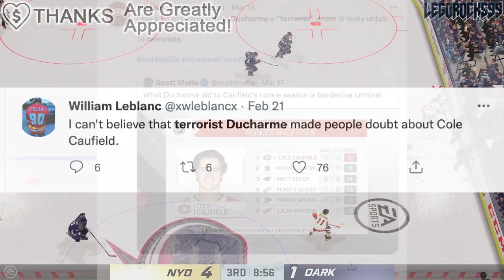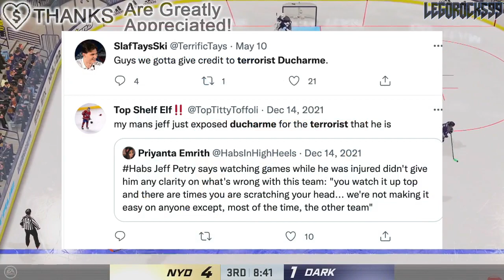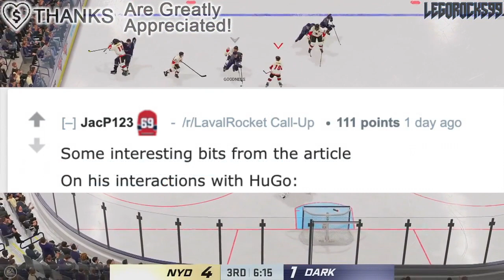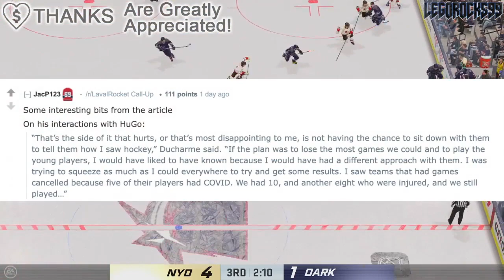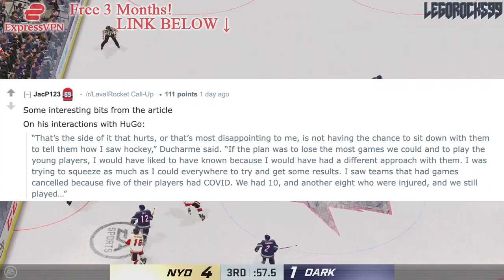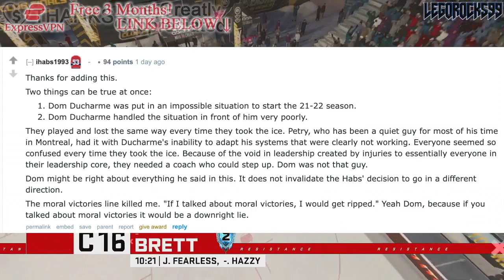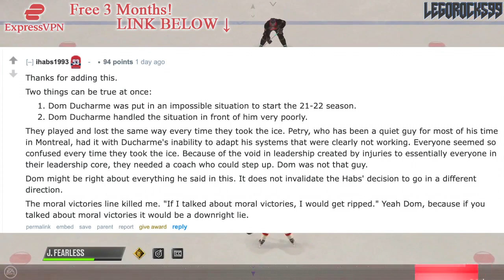DOMINIQUE DUCHARME SPEAKS OUT ABOUT HIS MONTREAL CANADIENS DEPARTURE (Habs News & Rumours Today NHL)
We're going over former Montreal Canadiens head coach Dominique Ducharme's comments on his departure from the Habs.

The 2022 NHL Draft 1st Round went as follows:

1st) Montreal Canadiens, Juraj Slafkovsky
2nd) New Jersey Devils, Simon Nemec
3rd) Arizona Coyotes, Logan Cooley
4th) Seattle Kraken, Shane Wright
5th) Philadelphia Flyers, Cutter Gauthier
6th) Columbus Blue Jackets (from Chicago Blackhawks), David Jiricek
7th) Chicago Blackhawks (from Ottawa Senators), Kevin Korchinski
8th) Detroit Red Wings, Marco Kasper
9th) Buffalo Sabres, Matthew Savoie
10th) Anaheim Ducks, Pavel Mintyukov
11th) Arizona Coyotes (from San Jose Sharks), Conor Geekie
12th) Columbus Blue Jackets, Denton Mateychuk
13th) Chicago Blackhawks (from New York Islanders), Frank Nazar
14th) Winnipeg Jets, Rutger McGroarty
15th) Vancouver Canucks, Jonathan Lekkerimaki
16th) Buffalo Sabres (Vegas Golden Knights), Noah Ostlund
17th) Nashville Predators, Joakim Kemell
18th) Dallas Stars, Lian Bichsel
19th) Minnesota Wild (from LA Kings), Liam Ohgren
20th) Washington Capitals, Ivan Miroshnichenko
21st) Pittsburgh Penguins, Owen Pickering
22nd) Anaheim Ducks (from Boston Bruins), Nathan Gaucher
23rd) St. Louis Blues, Jimmy Snuggerud
24th) Minnesota Wild, Danila Yurov
25th) Chicago Blackhawks (from Toronto Maple Leafs), Sam Rinzel
26th) Montreal Canadiens (from Calgary Flames), Filip Mesar
27th) San Jose Sharks (from Carolina Hurricanes via Arizona Coyotes and Montreal Canadiens), Filip Bystedt
28th) Buffalo Sabres (from Florida Panthers), Jiri Kulich
29th) Arizona Coyotes (from Edmonton Oilers), Maveric Lamoureux
30th) Winnipeg Jets (from New York Rangers), Brad Lambert
31st) Tampa Bay Lightning, Isaac Howard
32nd) Edmonton Oilers (from Colorado Avalanche via Arizona Coyotes), Reid Schaefer